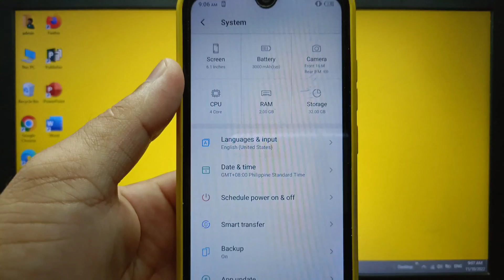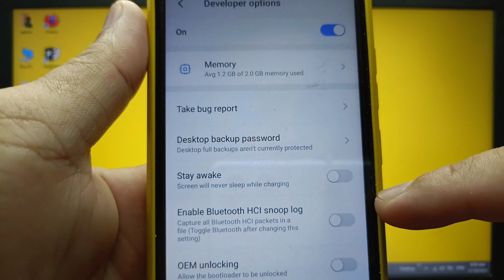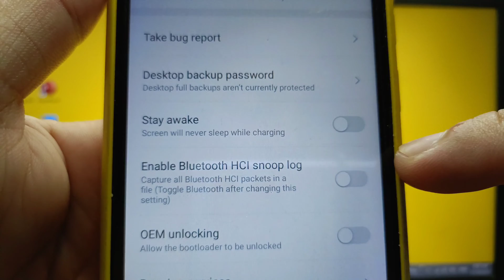How to enable or disable Bluetooth HCI snoop log on itel S15 | Developer Options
Do you want to enable or disable bluetooth HCI snoop log on itel S15 mobile phone.

Thanks...